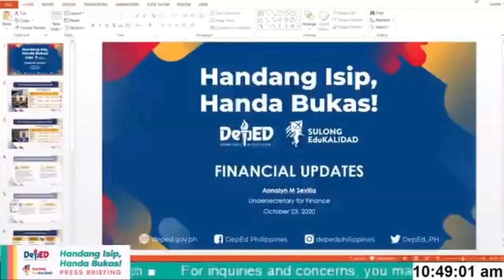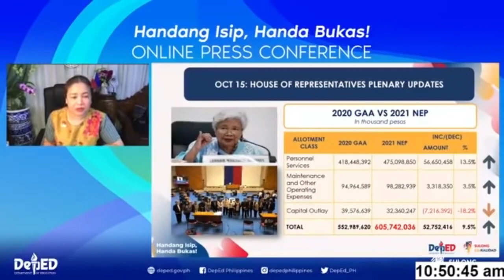Teachers' benefits for the month of November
Watch Usec. Annalyn Sevilla discussing the DepEd Financial Updates - Teachers' benefits for the month of November.
Video Credit: DepEd Philippines